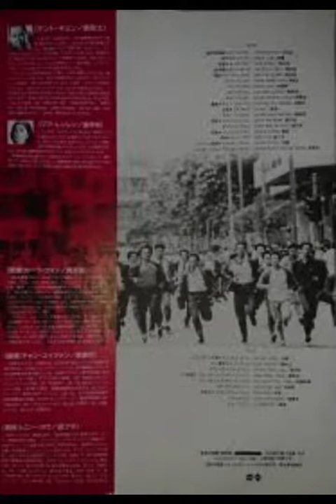新ポリス・ストーリー主題歌